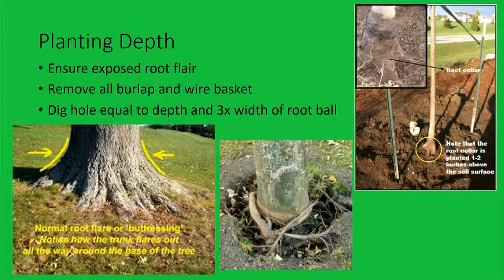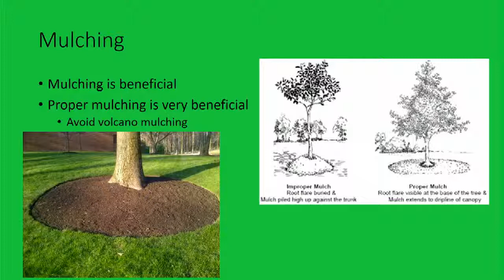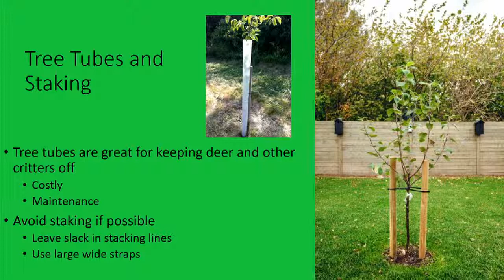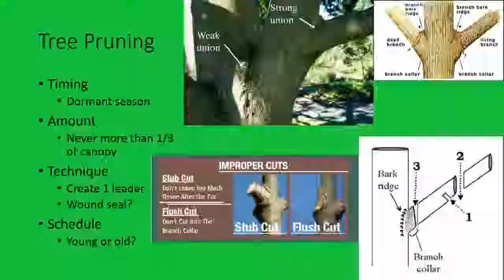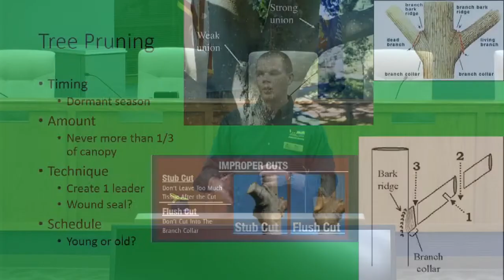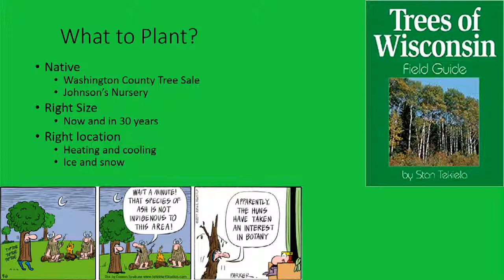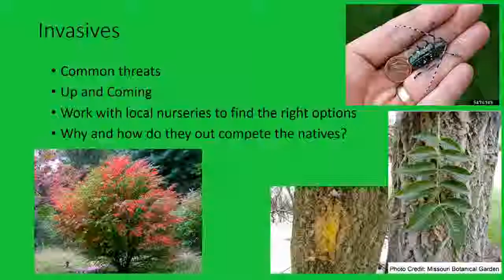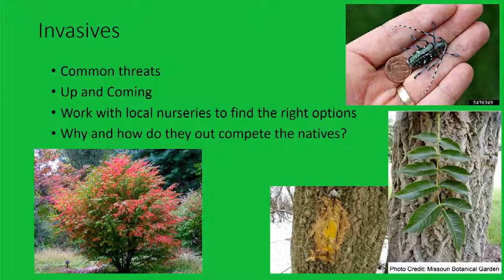All About Trees with Marc Sass of WI DNR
Marc Sass, a forester with the Wisconsin Department of Natural Resources (DNR) helped us understand invasive species, discussed the best trees for use in residential landscapes and explored proper tree care.

Video provided by West Bend Community TV